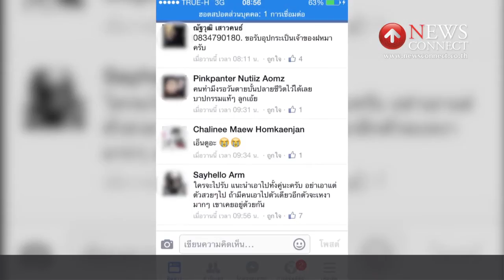แชร์สนั่นว่อนเน็ต สุนัขเชาเชาถูกทิ้งเป็นหมาขี้เรื้อนข้างถนน : NewsConnect Channel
หน้าเพจพบเฟซบุ๊คของกลุ่มลำปางซิตี้ ที่มีสมาชิกอยู่ประมาณ 64,000 กว่าคน มีการช์ภาพสุนัขพันธุ์เชาเชา สภาพขี้เรื้อน ขนร่วงเกือบทั้งตัว ไม่น่ารักเหมือเมื่อก่อน ถูกทิ้งอยู่ข้างถนน 3 ตัว พ่อแม่ลูก นานกว่า 2 เดือนแล้ว บริเวณ ถนนทางเข้าไปยังวัดบรรพตสถิต อำเภอเมือง

ซึ่งหลังจากที่มีการโพส และแชร์ภาพนี้ไป มีการเข้าไปแสดงความเห็นมากมาย ล่าสุดจากการเข้าไปตรวจสอบในพื้นที่ พบว่าขณะนี้ เหลือสุนัขสองตัวคือ ตัวพ่อกับตัวแม่ ส่วนลูกสุนัขนั้นทราบว่าได้ถูกรถยนต์ชนตายไปแล้ว และพบว่า มีการสร้างเพิงพักแบบชั่วคราวให้สุนัขได้พักอาศัย และอุปกรณ์ใส่น้ำและอาหารวางไว้ข้าง ๆ

ภาพที่เห็นสร้างความสงสารและเห็นใจจากผ่านไปมาโดยเฉพาะผู้รักสุนัขเป็นอย่างมาก และแม้จะมีผู้ใจบุญที่ต้องการจะอุปการะสุนัขทั้งสองตัว ไปเลี้ยงแต่ด้วยอายุของสุนัขที่น่าจะ 4-5 ปีแล้ว และนิสัยค่อนข้างขี้ระแวงทำให้ไม่สามารถจับสุนัขได้ และจากการการสังเกตละแวกนั้น พบว่ามีสุนัขถูกนำมาทิ้งไว้ อีกจำนวนหนึ่ง